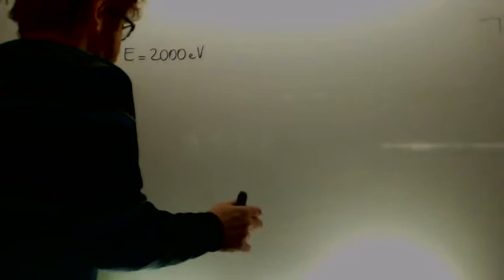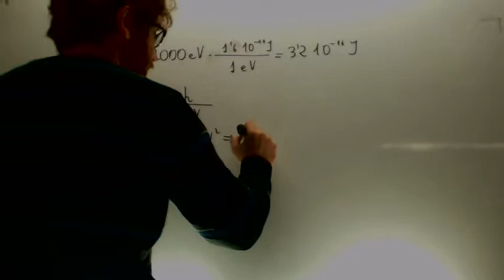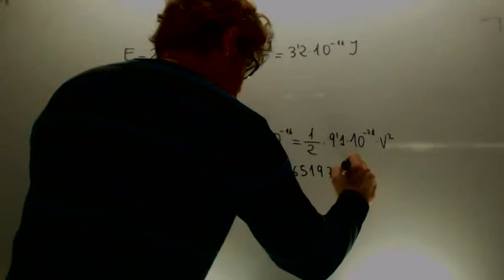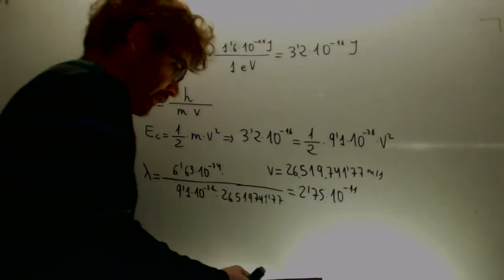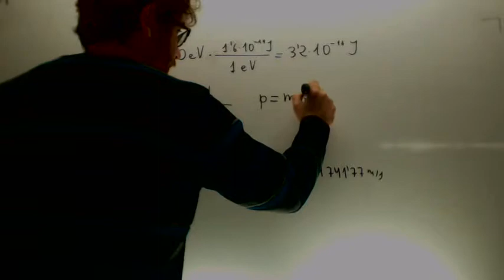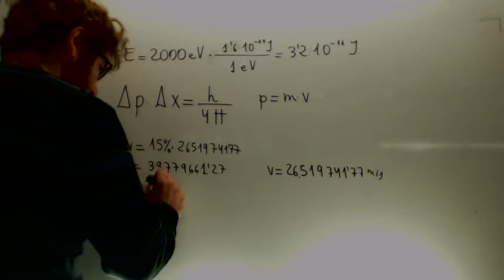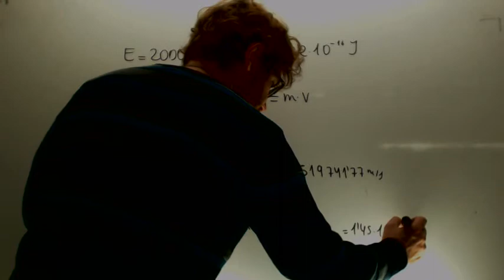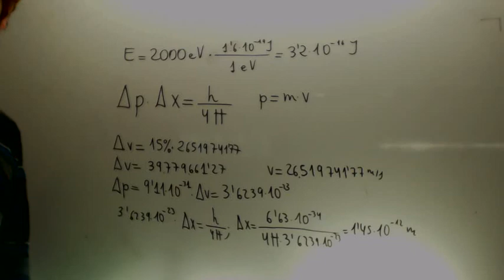Principio de incertidumbre Quimica 2º Bachillerato Academia Usero Estepona